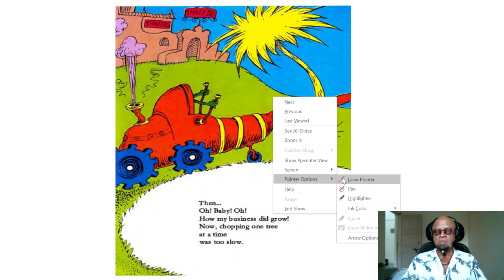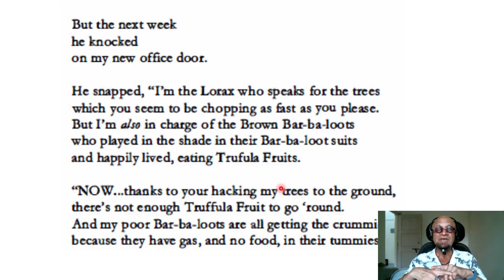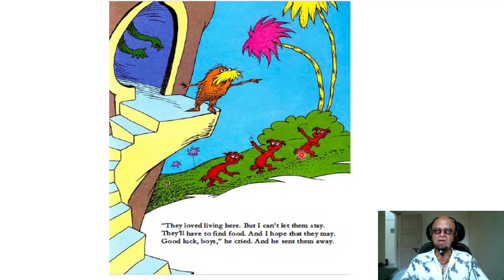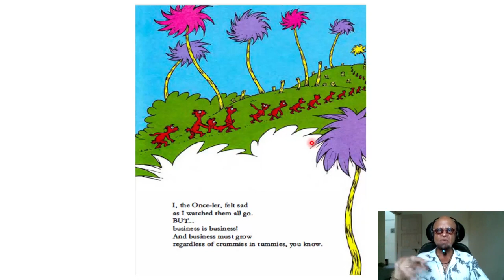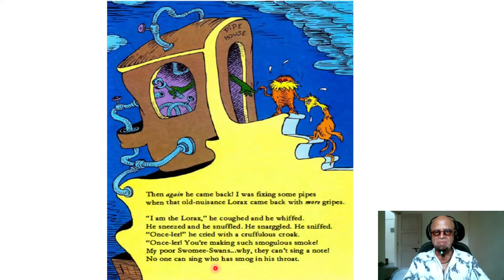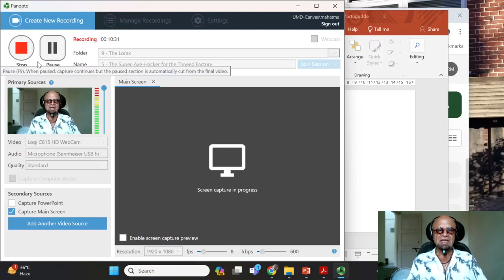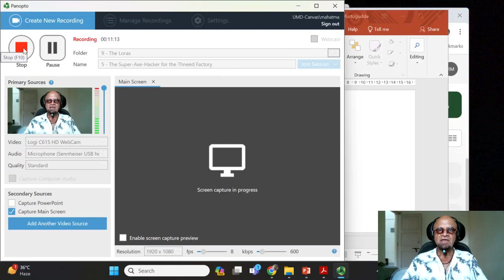9.5 - Look at the Super Axe Hacker, Children